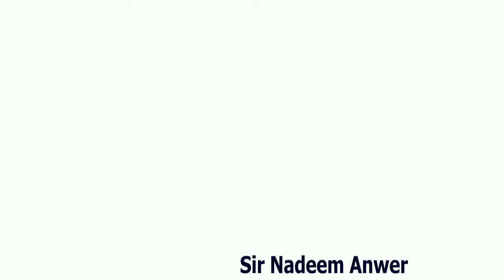Class-5 (Power Resources, Industry) dt:11-01-2021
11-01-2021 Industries